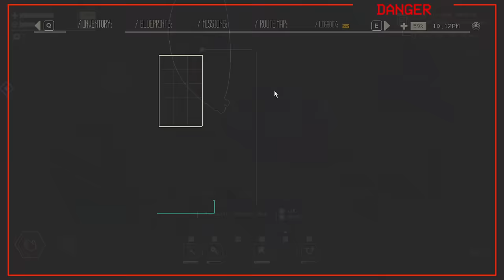A Hole In The Wall To Another BIOME // PACIFIC DRIVE // Full Release // Part 10